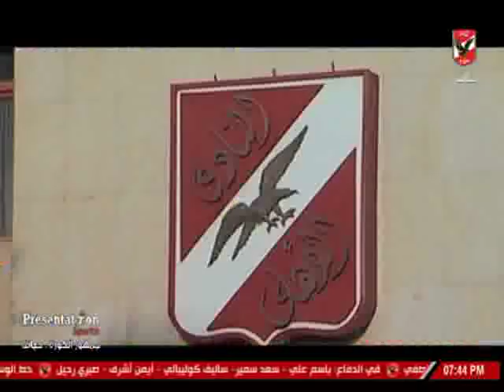شمس حامد: الأهلي قادر على تجاوز الكبوة الحالية وعودة سيد عبد الحفيظ قرار موفق